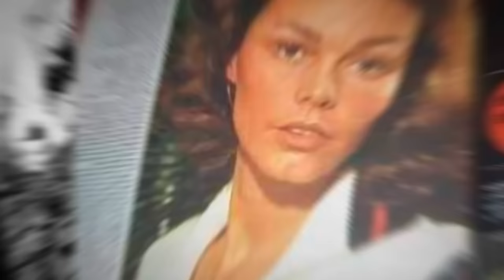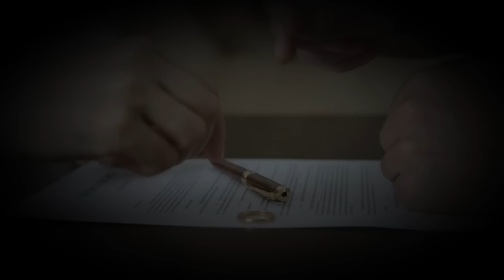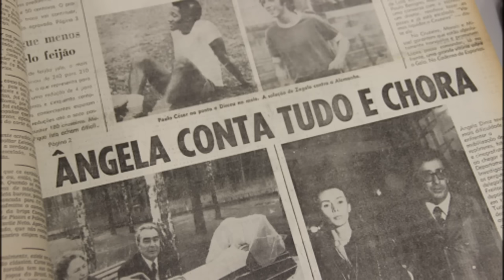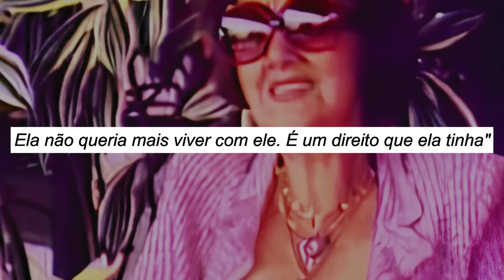A TRAGÉDIA DA PANTERA BISSEXUAL DE MINAS | O ASSASSINATO DE ÂNGELA DINIZ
Ângela Diniz, Anos 70, Alta sociedade

Conheça a vida turbulenta de Ângela Diniz, a Pantera de Minas, cuja vida de luxo e escândalos culminou em um feminicídio chocante na década de setenta. Sua trágica morte na praia dos Ossos impactou a sociedade, desencadeando debates sobre os direitos das mulheres. Uma história que ainda ressoa na memória coletiva do Brasil.

📺 Assista ao vídeo inteiro para mais informações!

Narração: Elevenlabs

⚠️ Isenções de direitos autorais
• Usamos imagens e conteúdo de acordo com as diretrizes de direitos autorais de uso justo do YouTube